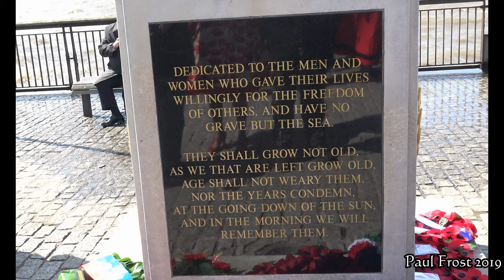Merchant navy parade and wreath laying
The march down to the Pier head after the annual merchant navy day service at St Nicks to lay wreaths